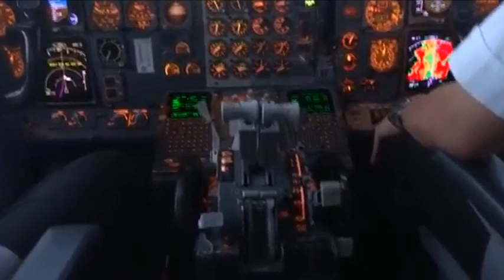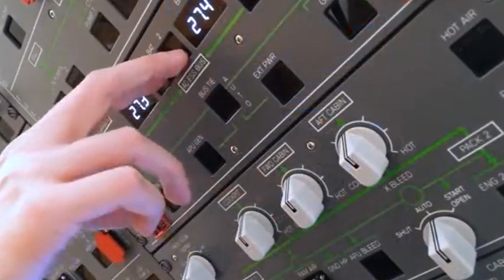EL (TEMA DE AEROMEXICO) FRANK POURCEL